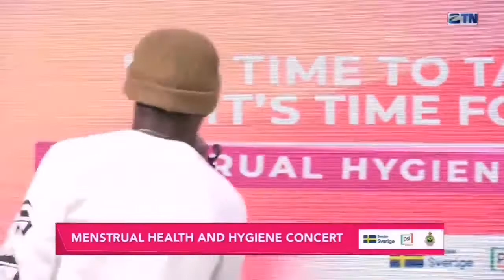Kae Chaps -{ Live Performance} Menstrual health and hygiene concert